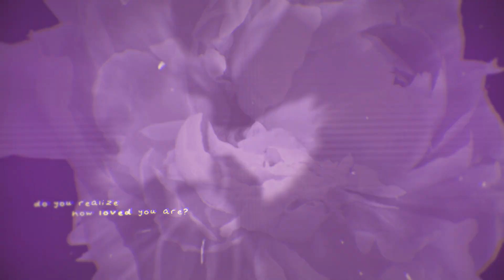[MMV] Forgettable | HBD Maria!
-Information-

hiiii
honestly i'm not too familiar with this kind of style so idk if it looks alright  🤡 but i'm hoping the feelings come across atleast, since that was what i was focusing on most

i remember you saying ange was one of the characters you related the most to, so i secretly read umineko to understand her better. i could see why you would - which is why i gave her a happy ending and made her surrounded with love! as well as adding some little reminders for you here and there hehe. choosing the song really wasn't hard, once i found this one in your playlist i KNEW it had to be this, as it's reflects everything that i'd like to tell and how i feel about you. i know you'll be on my ass for editing while i should've studied LMFAO, but i couldn't just not give you anything for your birthday. you really are unforgettable and everything i could ever wish for in a friend. thank you for providing me with a safe space and for always surrounding me with so much love and care, you're so precious to me. i truly love you with my whole heart